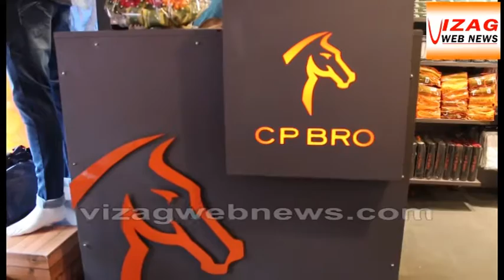cp bro opend in vizag